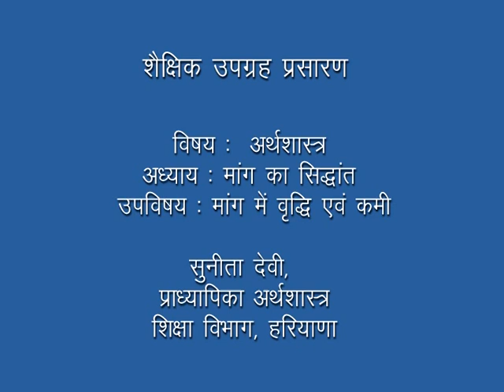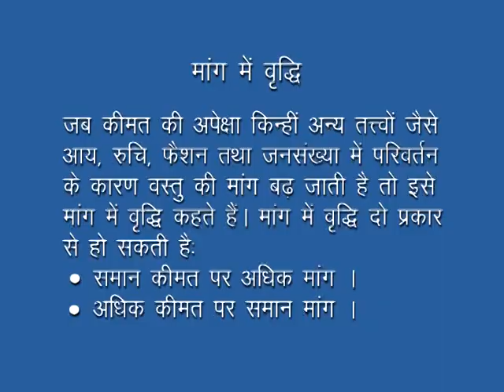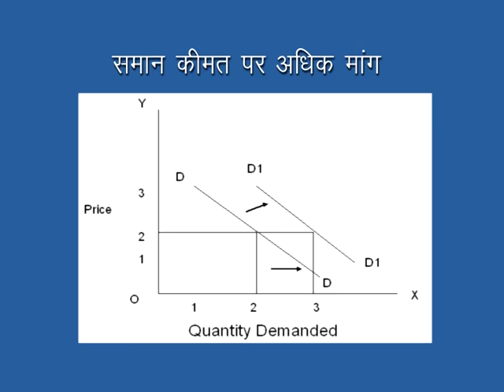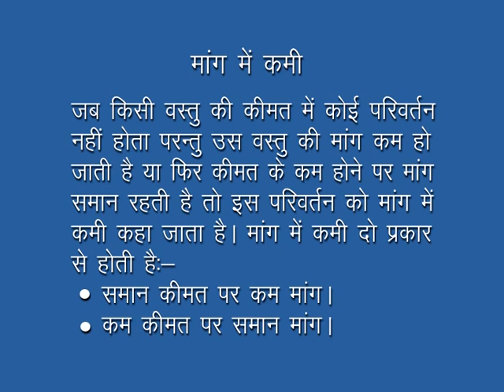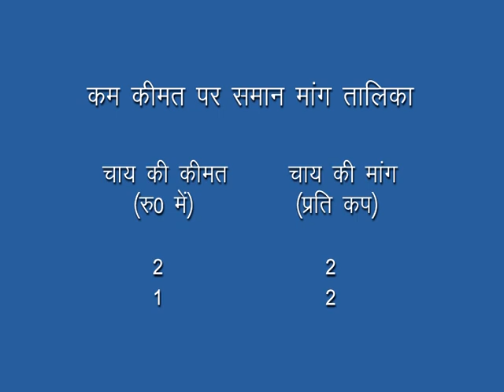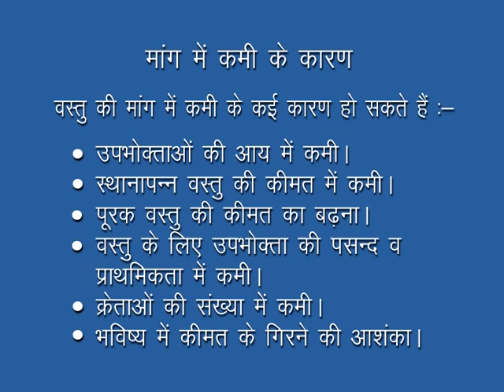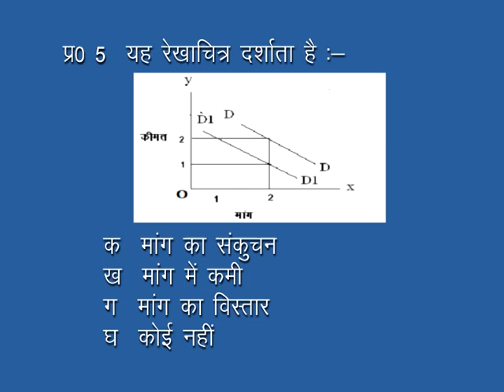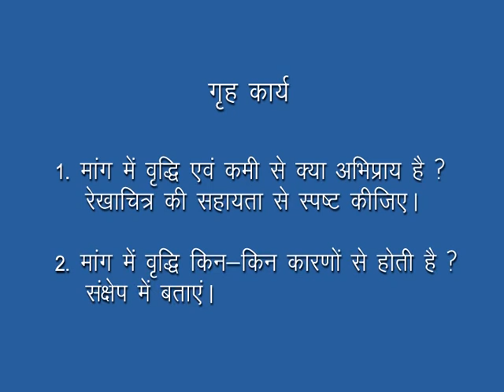Class 12 Economics CHANGE IN DEMAND : INCREASE AND DECREASE IN DEMAND